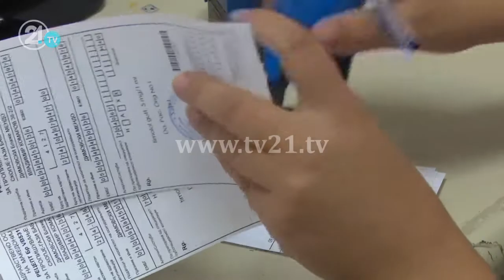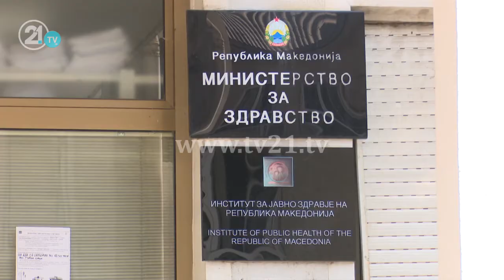Stigmatizimi i të sëmurve nga depresioni, qytetarët nuk shkojnë në qendrat ditore për shërim!